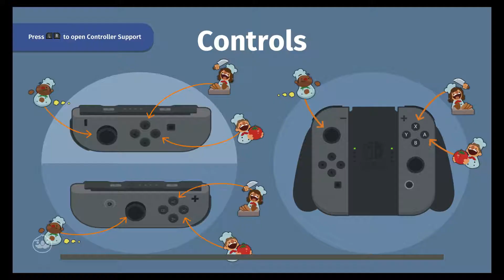Overcooked Stage 2-3 - 2 Players - 3 Stars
Overcooked is a game our family got for our Nintendo Switch.  A lot of the family enjoys it.  We decided to upload our "high scores" for various stages.

Yellow headed guy: Matt
Red haired woman: Heather